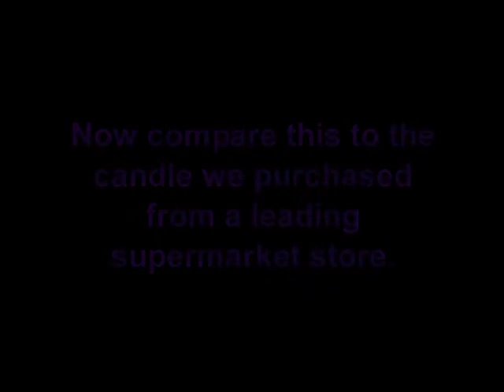Church Candle Burning Demo from The Candlelight Company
Our Church Candles are manufactured here in the OK to the highest standards - watch our video to see the difference it makes.